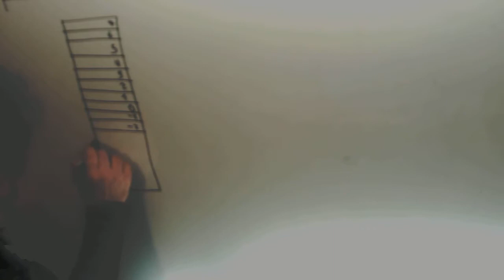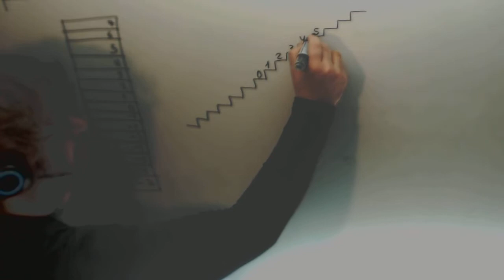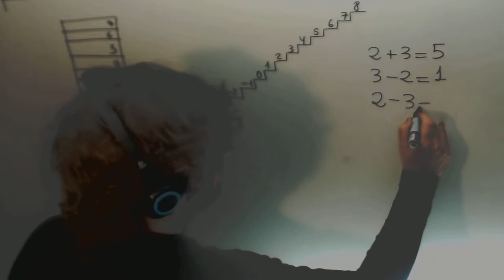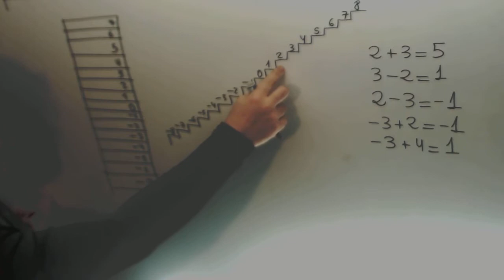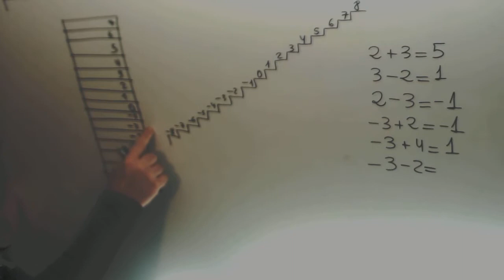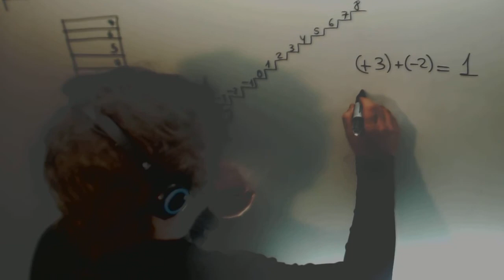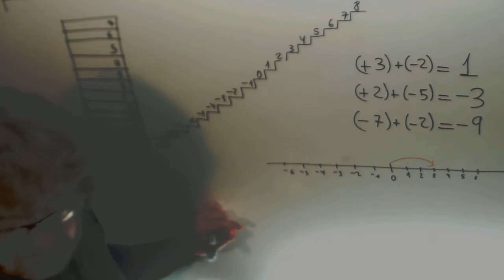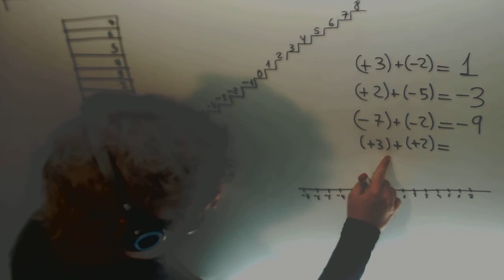Operaciones con enteros Matematicas 1º ESO 6º Primaria Academia Usero Estepona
Operaciones con enteros Matematicas 1º ESO 6º Primaria